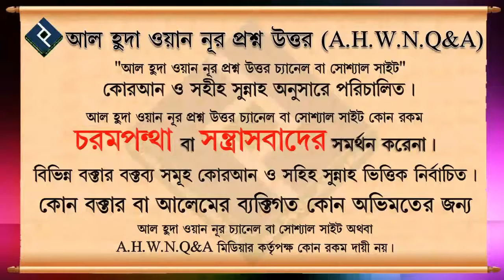অজান্তে হারাম কিছু খেয়ে ফেললে করণীয় ᴴᴰ┇শায়েখ আব্দুল মালেক বিন ইদ্রিস